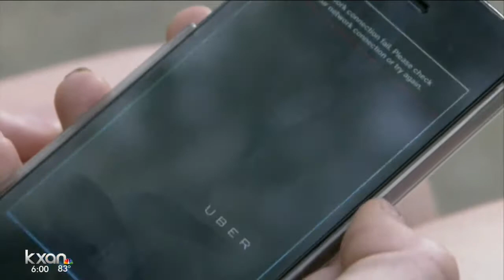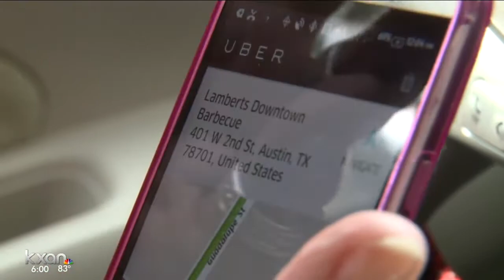Uber releases safety report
Ride-sharing service claims it has turned away city of Austin approved drivers